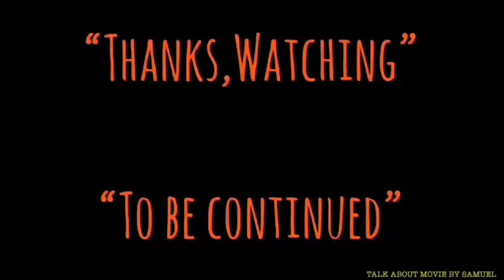| แนะนำหนังน่าสะสม | ผีกัดอย่ากัดตอบ2 | MR.VAMPIRE II | 僵屍家族-1986 | MOOHAM Bros.TH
-แสบ
-sabsamuel
-sabsamuelkhamphiman

ผีกัดอย่ากัดตอบ2-MR.VAMPIRE II:僵屍家族(1986)-แนะนำหนังน่าสะสม-TALK ABOUT MOVIE
ลูกก็ผีพ่อก็ผี-ชื่อไทยตอนออกเป็นม้วนวีดีโอ(VHS)
Mr.Vampire II
พ.ศ. 2529/1986 ‧
ภาพยนตร์แนวสยองขวัญ/ตื่นเต้น/คอมมานดี้
คำอธิบายแปลจากภาษาอังกฤษ-Mr. Vampire II หรือที่เรียกว่า Mr. Vampire Part 2 เป็นภาพยนตร์สยองขวัญในฮ่องกงที่กำกับโดย Ricky Lau ปี 1986 ที่นำแสดงโดย Yuen Biao Moon Lee และ Lam Ching-ying และผลิตโดย Sammo Hung ภาพยนตร์เรื่องนี้เป็นบทที่สองของภาพยนตร์ห้าเรื่องที่กำกับโดย Ricky Lau ในแฟรนไชส์ Mr. Vampire Mr. (ภาษาอังกฤษ)
คำอธิบายMr. Vampire II, also known as Mr. Vampire Part 2, is a 1986 Hong Kong comedy horror film directed by Ricky Lau, starring Yuen Biao, Moon Lee and Lam Ching-ying, and produced by Sammo Hung. The film is the second of a series of five films directed by Ricky Lau in the Mr. Vampire franchise. Wikipedia
วันที่ฉายครั้งแรก: 15 สิงหาคม 2529
ผู้กำกับ: ริคกี้ เลา
จีนกลาง: Jiāngshī Jiāzú
จีนกวางตุ้ง: Goeng1 Si1 Gaa1 Zuk6
ภาพยนตร์ซีรี่ส์: ผีกัดอย่ากัดตอบ
Mr. Vampire II, also known as Mr. Vampire Part 2, is a 1986 Hong Kong comedy horror film directed by Ricky Lau, starring Yuen Biao, Moon Lee and Lam Ching-ying, and produced by Sammo Hung. The film is the second of a series of five films directed by Ricky Lau in the Mr. Vampire franchise. Mr. Vampire and its sequels were released as part of the jiangshi cinematic boom in Hong Kong during the 1980s.[1] The Chinese title of the film literally translates to "Vampire Family".
Plot-
Archaeologist Kwok Tun-wong brings his two students with him in search of ancient artefacts. They stumble upon a cave and discover three geung si (Chinese "hopping" vampires)—an adult male, an adult female, and a child male. The vampires are immobilised because they have Chinese talismans with spells written on them stuck to their foreheads. Kwok brings them back to his lab and decides to sell the boy vampire in the black market.

While transporting the boy vampire, Kwok accidentally strips the talisman off its forehead and breaks the charm. The creature awakens and escapes. It enters a house by chance and befriends a little girl, who mistakes the young vampire for an illegal immigrant boy. Meanwhile, back in the lab, one of Kwok's students mischievously removes the talismans from the adult vampires and revives them. The vampires start to "hop" around and attack people. It took the three men much trouble to put them back to rest temporarily.

僵屍家族
Simplified
僵尸家族
Mandarin
Jiāngshī Jiāzú
Cantonese
Goeng1 Si1 Gaa1 Zuk6
Directed by
Ricky Lau
Produced by
Sammo Hung
Written by
Barry Wong
Starring
Yuen Biao
Moon Lee
Lam Ching-ying
Billy Lau
Chung Fat
Pauline Wong
Bowie Wu
Anders Nelsson
Alastair Monteith-Hodge
Stephen Shing
Cheng Kwok-kong
Cinematography
Andrew Lau
Cho Wai-kei
Peter Ngor
Arthur Wong
Edited by
Peter Cheung
Production
company
Distributed by
Golden Harvest
Release date
15 August 1986
Running time
86 minutes
Country
Hong Kong
Language
Cantonese
Box office
HK$17,072,137